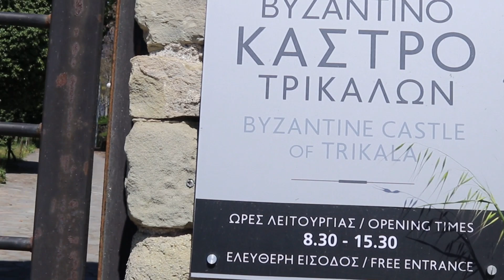A short trip to Trikala city, Thessaly, Greece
This is a short trip to Trikala city, Greece. No edit at all this time, all sounds are natural.